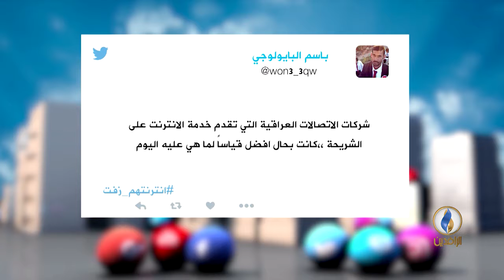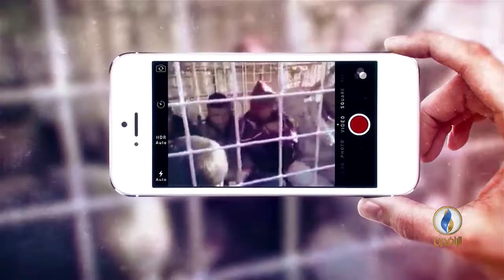تواصل_دوت_كوم | 11-2-2018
تقديم :
مصطفى مطر